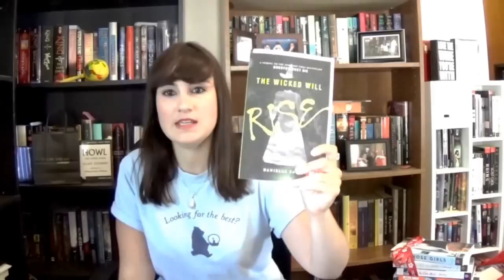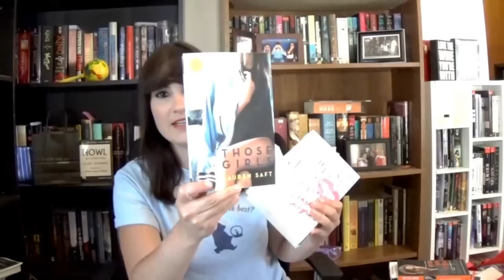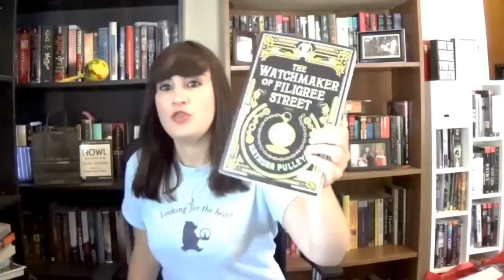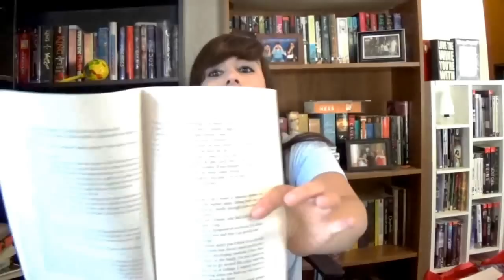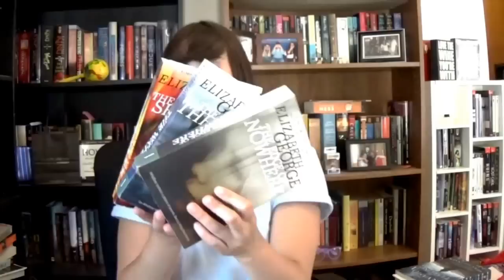May 2015 Book Haul | Stacking The Shelves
Here's some books that came in my mail in 2015.

Check out goodbooksandgoodwine.com for more information!